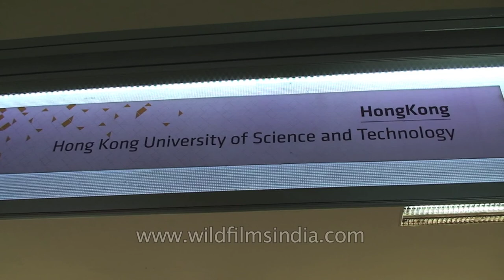Helwan University, Egypt take part at ABU Robocon 2014 - Pune, India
Asia-Pacific Robot Contest (ABU Robocon) practice at Balewadi Stadium in Pune. One can see Helwan University from Egypt taking part at ABU Robocon 2014 in Pune, India.

The ABU Robocon 2014 was conducted on 24 August 2014 at Pune, India. The Theme for Robocon 2014 declared by India is "A Salute for Parenthood". The winner of ABU Robocon 2014 is Lac Hong University coming from Vietnam.

The Asia-Pacific Robot Contest (ABU Robocon) is an Asian Oceanian College robot competition, founded in 2002 by Asia-Pacific Broadcasting Union. In the competition robots compete to complete a task within a set period of time. The contest aims to create friendship among young people with similar interests who will lead their countries in the 21st century, as well as help advance engineering and broadcasting technologies in the region. The event is broadcast in many countries through ABU member broadcasters.

Each year the competition has different topics, but generally speaking two or more robots must be used to complete the tasks. One of the robots would be manual control while the others are automatic. The best robots usually weight more than 10kg and span in one square meter area. To build the robots, contestants, who are restricted to be undergraduate students, must possess rich knowledge in programming, mechanical design and electronic circuit design.

Source :- Wikipedia